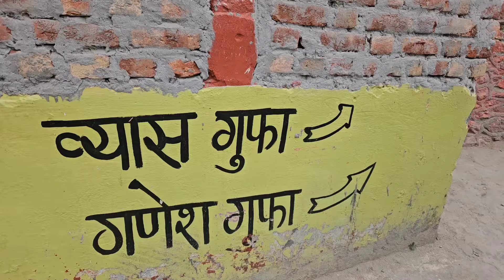India's First Village | Mana Village Uttarakhand | Badrinath to mana Gaon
माणा गांव उत्तराखंड के चमोली जिले का एक छोटा सा गांव है, पहले इसे भारत का आखिरी गांव कहा जाता था लेकिन अब इसे देश का पहला गांव कहा जाएगा. पीएम मोदी का मानना है कि सीमाओं पर बसा हर गांव देश का पहला गांव ही है,अब इसे नजरअंदाज नहीं किया जाएगा. ऐसा इसलिए क्योंकि ये गांव भारत-तिब्बत सीमा से बिल्कुल सटा हुआ है.

माणा गांव क्यों प्रसिद्ध है
क्योंकि ये वही गांव है जहां से पांडवों ने स्वर्ग का रास्ता तय किया था

any inquiry you can 💌 me

Passionable Pooja